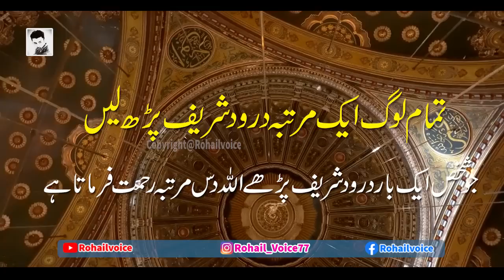Marfat Kya Hai | Faqeer Aur Marfat | islamic stories Rohail Voice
marfat ka formula marfat kya hai marfat kese haasil hoti hai